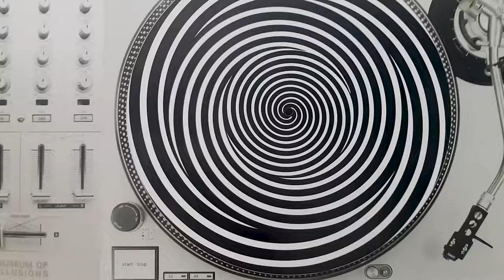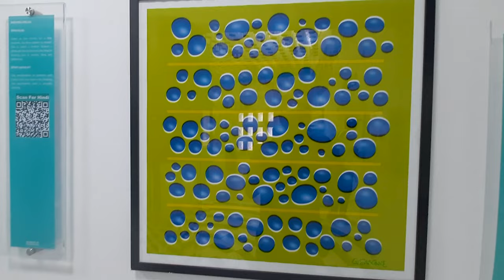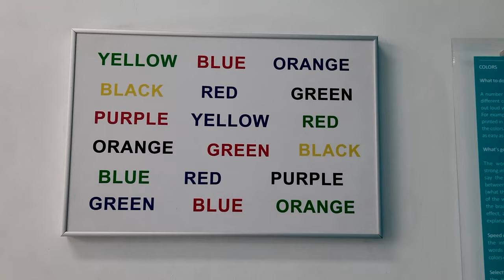Delhi Ke Illusion Museum Mein Kya Hai Special!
🔮 Museum of Illusions, Delhi mein aapka swagat hai! 🔮

🌟 Optical Illusions ki Extraordinary Duniya ko Explore Karein! 🌟

Ek aise realm mein step karein jahan reality aur perception ek dusre se milte hain – Delhi ke dil mein Museum of Illusions ka swagat hai! 🏰✨

👁️ Kya Hai Aapka Intezaar: Discover karein mind-bending exhibits jo aapke senses ko challenge karte hain aur logic ko defy karte hain. Gravity-defying rooms se lekar perplexing visual puzzles tak, museum ke har corner ko amazing aur entertaining banaya gaya hai, jo aapko yeh sochne par majboor karega ki kya sach hai.

🎨 Optical Art Gallery: Optical Art Gallery ko dekhein jahan renowned artists apni mastery dikhate hain illusions create karne mein jo aapki aankhon ko tricks dete hain. Vibrant colors aur mind-boggling patterns ki duniya mein immerse ho jaayein.

👥 Interactive Exhibits: Interactive exhibits ke saath engage karein jo participation aur laughter ko encourage karte hain. Hamare Upside-Down Room mein gravity-defying photos capture karein ya Infinity Room se escape karne ka challenge apne doston ko dein. Possibilities endless hain!

🌐 Sabhi Age Groups Ke Liye Perfect: Chahe aap ek curious kid hain ya ek seasoned explorer, Museum of Illusions ek unique experience offer karta hai. Family outings, school trips, aur koi bhi jo ordinary se break chahte hain, ke liye ideal destination hai.

🎟️ Apni Visit Plan Karein:

📍 Location: Cannought Place, Delhi 🎫 Tickets: INR 500/person 📸 Apni Experience Share Karein: Apni favorite illusions ko social media par capture aur share karna na bhoolen! Hashtag use karein MuseumOfIllusionsDelhi aur batayein kaunsi exhibit ne aapko sabse zyada amaze kiya.

Reality ke perception ko question karne aur extraordinary duniya ko embrace karne ke liye prepare ho jaayein Museum of Illusions, Delhi mein! Abhi apni tickets book karein aur visual wonders ki duniya ka unforgettable journey shuru karein. 🌈✨